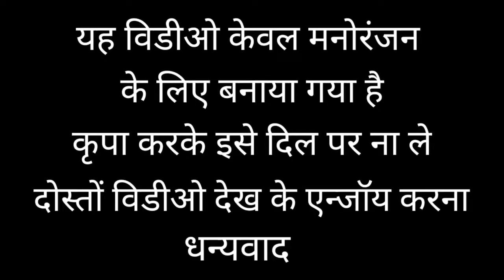Shadi ka khana khatam | Aashiqui 2 funny dubbing | shradha kapoor 🤣 hassi nahi rok paoge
Shadi ka khana khatam | Aashiqui 2 funny dubbing | shradha kapoor 🤣 hassi nahi rok paoge  @crezybaaz